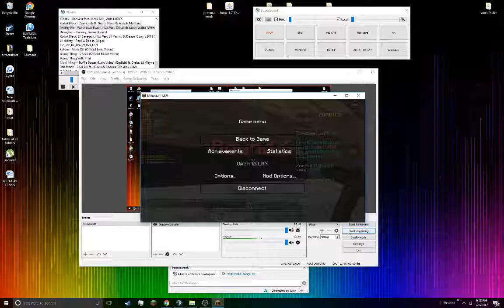SHOTGUN + FLAMETHROWER = WIN (Minecraft Hypixel Zombies #3)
EASYYYY